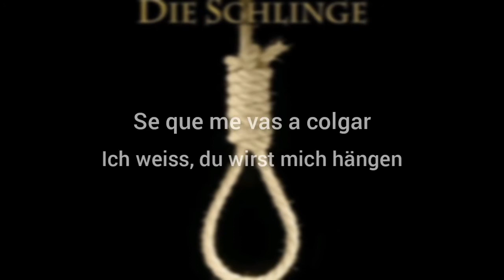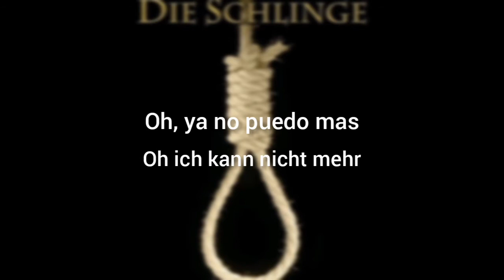Oomph! - Die Schlinge (Ft. Apocalyptica) (Lyrics Sub Español & Alemán)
Die Schlinge es el track numero 4 del album GlaubeLiebeTod y cuarto single lanzado el 4 de agosto de 2006